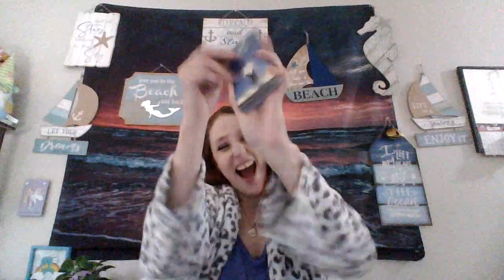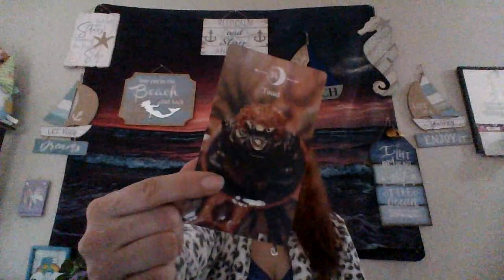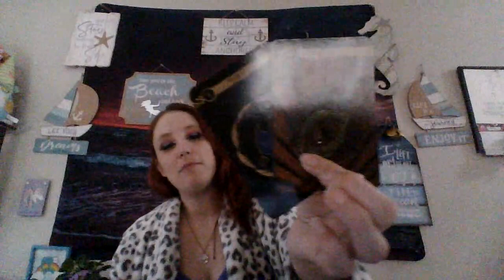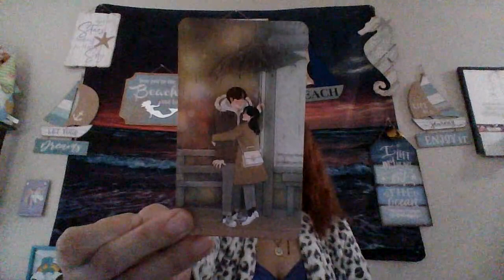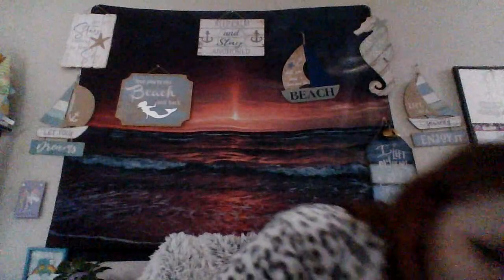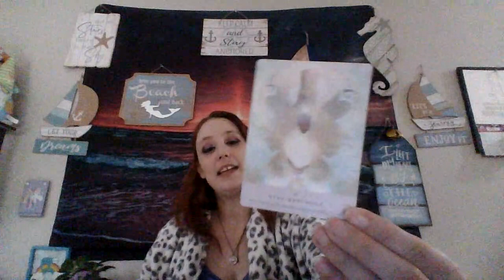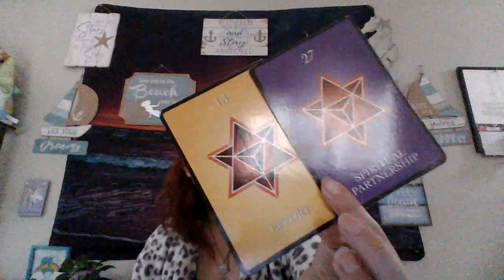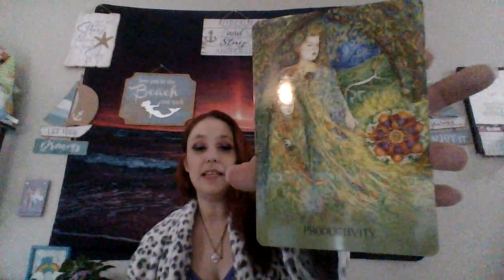Two Souls Mirroring Each other and in separation while you both prepare to be a power couple soon!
Hello Everyone!!!
I hope you are doing well and staying safe out there. Thank you so much for checking out this video and for tuning in to my channel. Thank you so much for all the likes, subscribers and shares and comments. It really does help me grow and I appreciate you all so much. I hope this was helpful and that it gave you some perspective that you were really needing. I will see you all again soon, until then take care! Love and Light!